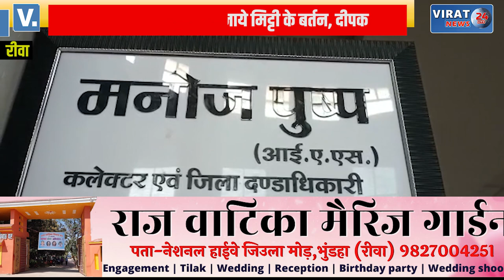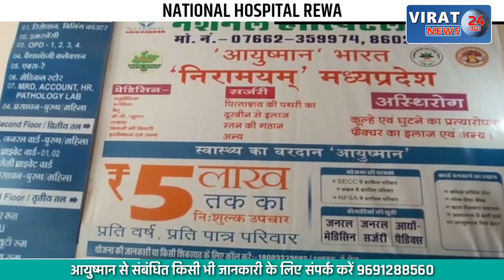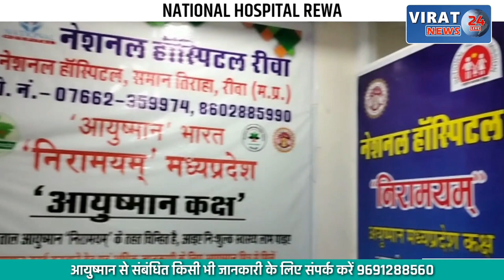🔻रीवा- आनंद उत्सव में विधायक मनगवां डॉ पंचूलाल प्रजापति ने आटोमैटिक चाक में बनाए मिट्टी के बर्तन !